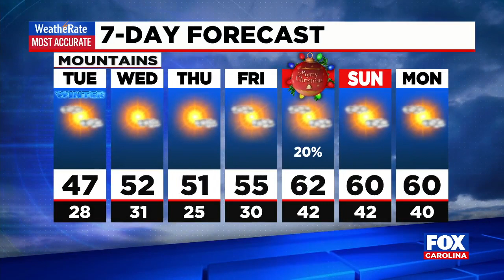Tuesday brings a chance for showers in the Upstate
A look at the latest forecast and how much rain the area could see